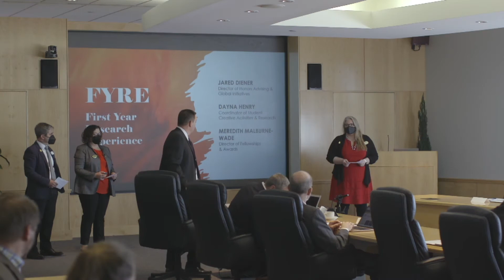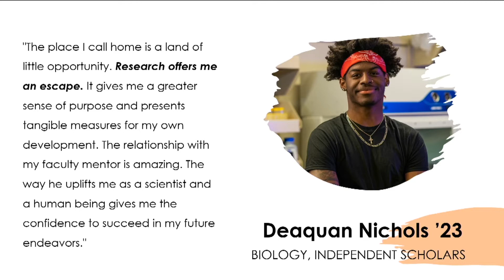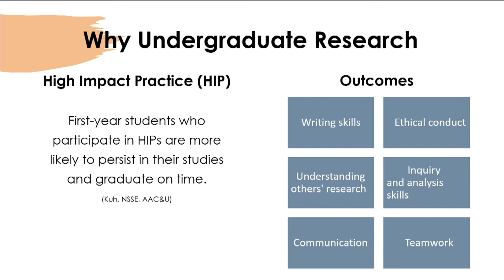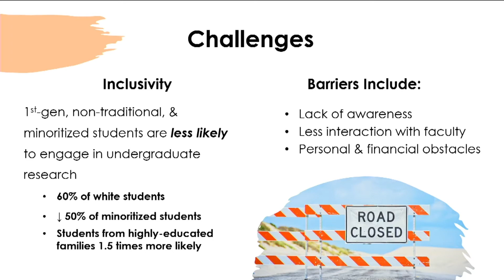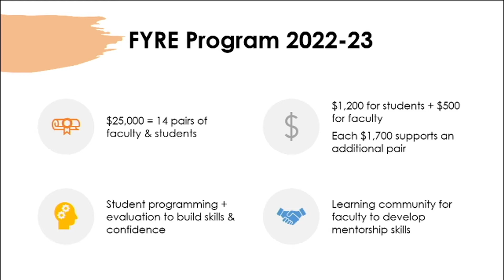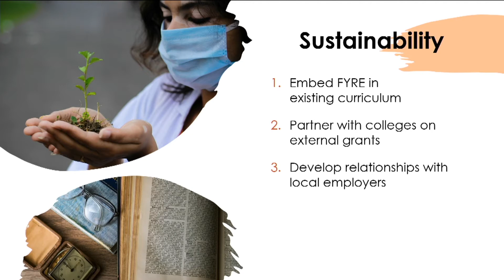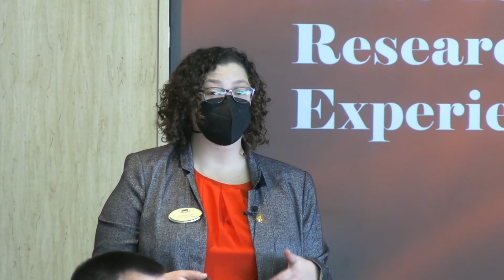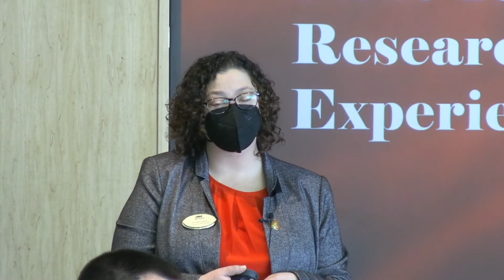FYRE: First-Year and Transfer Student Research Experiences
From James Madison University | See more about and support this 2022 Madison Trust project | Presented by Dr. Meredith Malburne-Wade, Jared Diener, and Dr. Dayna Henry